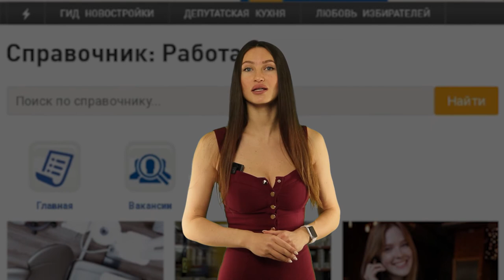Погода 3.12 - 4.12